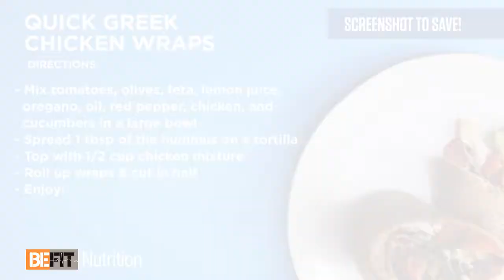Quick Greek Chicken Wraps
Greek Style Chicken Wraps

Ingredients:

1 cup grape tomatoes, halved
3 tablespoons pitted kalamata olives, coarsely chopped
2 tablespoons crumbled feta cheese
1 1/2 tablespoons fresh lemon juice
1 tablespoon chopped fresh oregano
1 tablespoon olive oil
1/8 teaspoon ground red pepper
4 ounces shredded skinless, boneless rotisserie chicken breast (about 1 cup)
2 Kirby or small cucumbers, chopped
6 tablespoons plain hummus
6 (8-inch) whole-wheat flour tortillas

Directions:

Place tomatoes, olives, feta, juice, oregano, oil, pepper, chicken, and cucumber in a large bowl; toss to combine.

Spread 1 tablespoon hummus over 1 side of each tortilla. Top each tortilla with about 1/2 cup chicken mixture. Roll up wraps; cut in half.

Nutrition Information

Serves: 6 |  Serving Size: 1 wrap

Per serving: Calories: 237; Total Fat: 10g; Saturated Fat: 2g; Monounsaturated Fat: 5g; Cholesterol: 20mg; Sodium: 559mg; Carbohydrate: 27g; Dietary Fiber: 5g; Sugar: 0g; Protein: 12g

Nutrition Bonus: Potassium: 0mg; Iron: 1%; Vitamin A: 0%; Vitamin C: 0%; Calcium: 40%